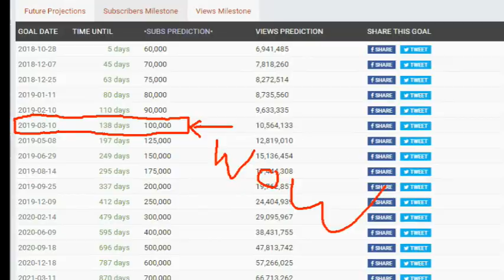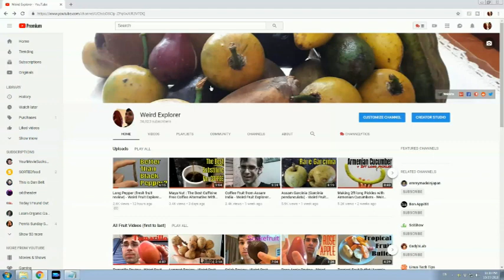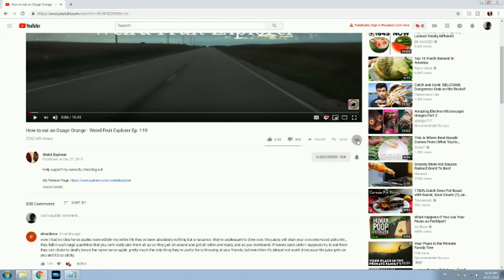Help Me Subtitle Videos + GIVEAWAY & Announcement!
For some reason the screen capture came out super blurry in this, hope it still makes some sense! If not I'll make another soon, I just wanted to get this up today.
New videos posted every Wednesday and Sunday!
Dr. Tourgman, Smarter Every Day, Alt-Pod, Foodtolive.com